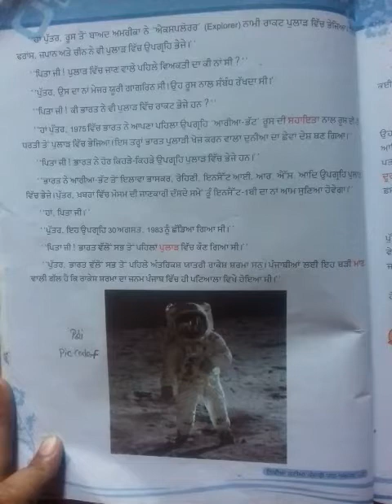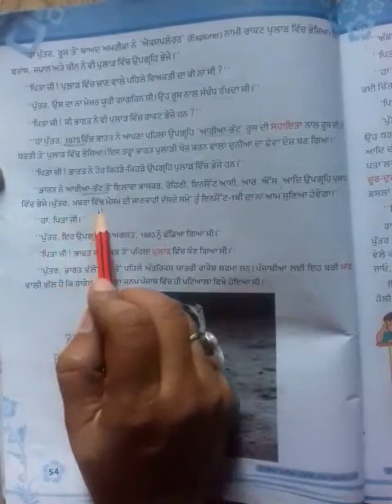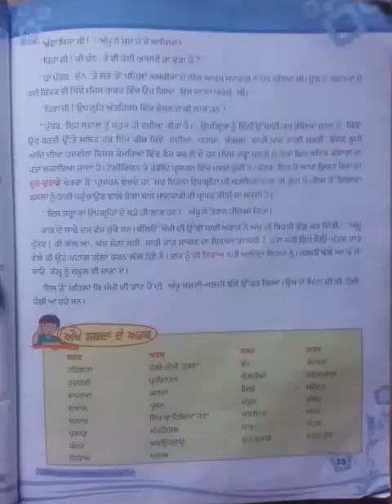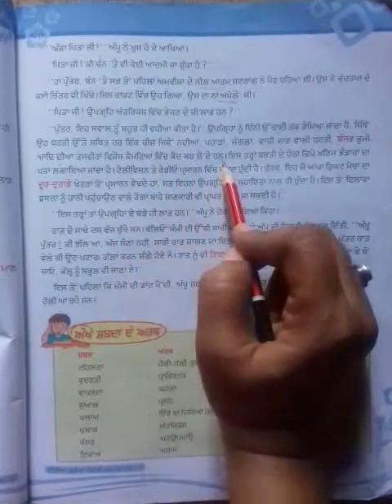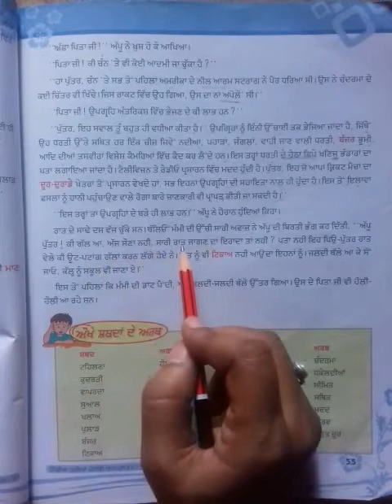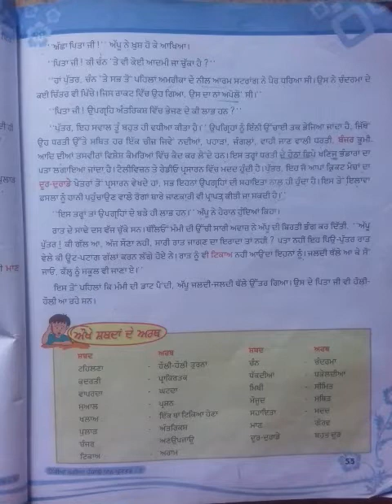Class 7th /Subject Punjabi/Part -2